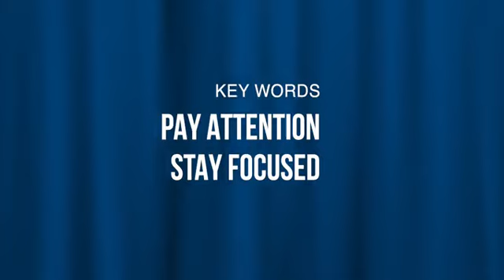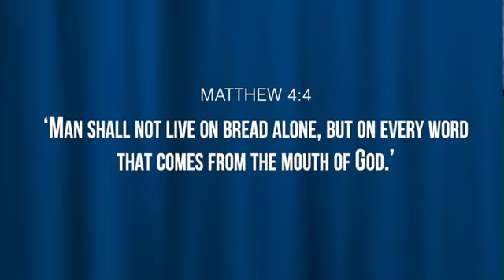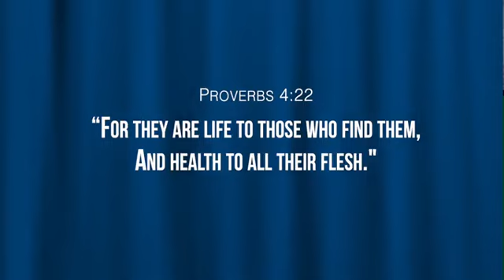God's Healing Word - Part 2 | Healing for the Nations - Pastor Karl Lewis